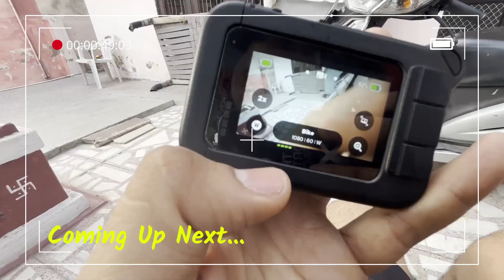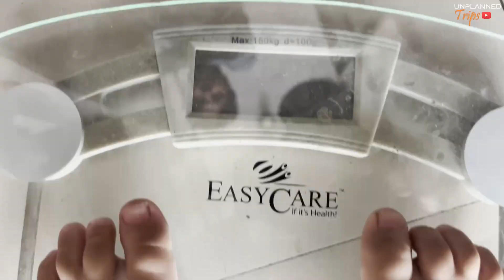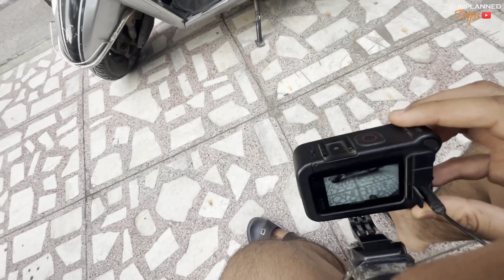Finally GoPro ka Media Mod Mil Hi Gaya 🥰 Or Mannu Ko Doctor ke Jana Pada 😕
hey my name is Rahul

I make daily vlogs and share my everyday life with you all guys at sharp 4 PM in the Evening  ❤️❤️

Meena Family